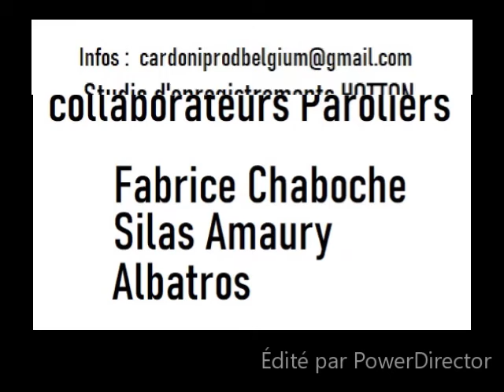Jean cardoni - Je vie dans les étoiles (Album Ombres)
7 èmè plage de l'album Ombres de jean cardoni